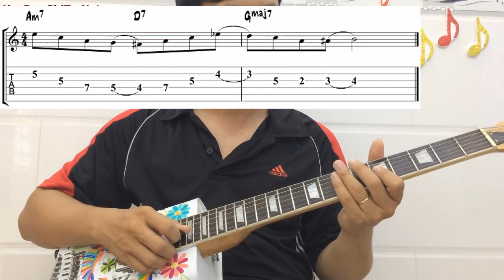3 câu lick Jazz dễ tập và áp dụng - Amigos Guitars Shop | Guitar4Freedom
3 câu lick Jazz dễ tập và áp dụng - Amigos Guitars Shop